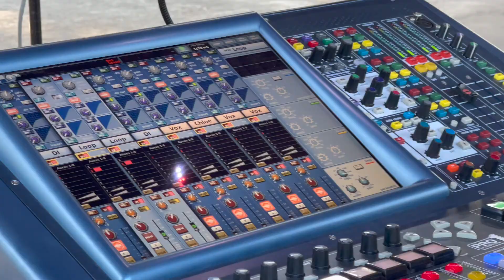Historic Rock Castle Song Writers Series July 2022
Featured Artist - Singer Songwriter, Paul McDonald

Video & Pictures by EnVision Drone & Media Studios